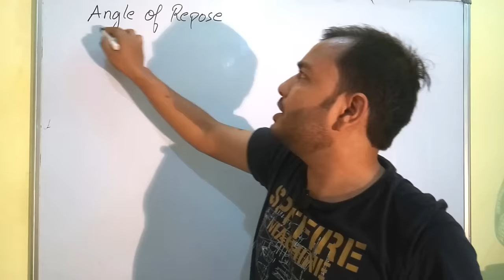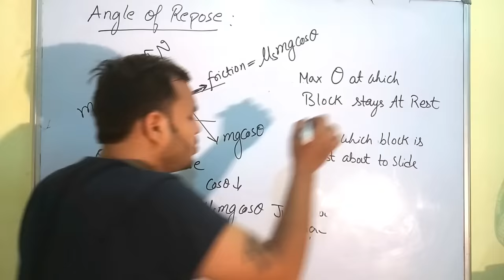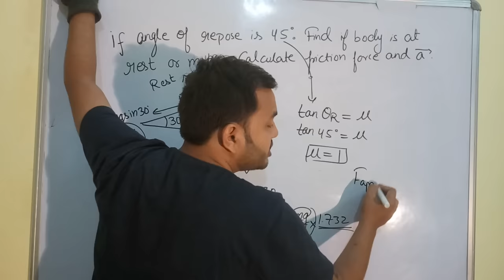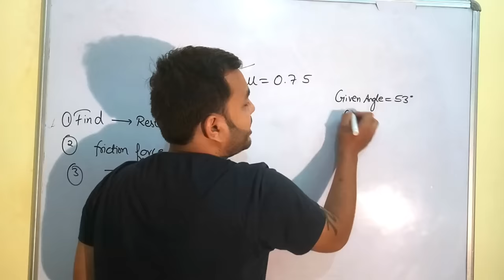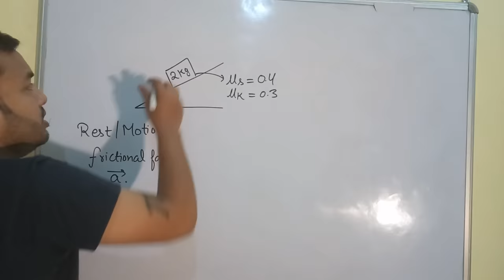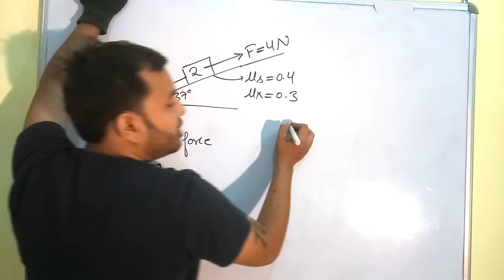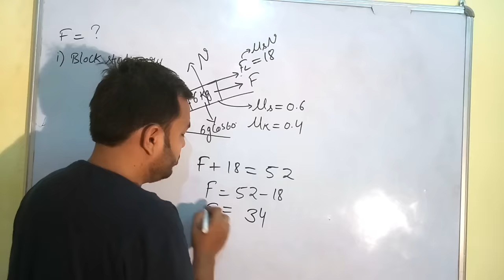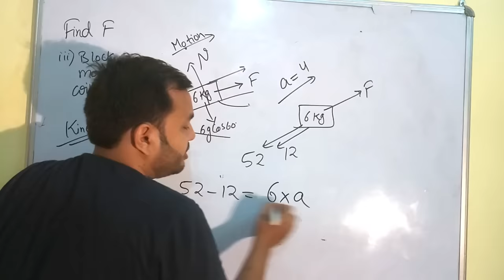Class 11 chap 5 | Friction Force 02 | Angle Of Repose | Friction on Inclined Plane | IIT JEE / NEET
LAKSHYA Batch(2020-21)

Registration Open!

2)Live Classes and recorded Video Lectures (New, different from those on YouTube)

3)PDF Notes of each class.

4)DPP: Daily Practice Problems with each class having 10 questions based on the class of JEE Mains/NEET level.

5)Syllabus Completion by end of January, 2021 with topicwise discussion of Last 10 Years Problems in Boards, JEE Mains/NEET within Lecture.

6)The Complete Course (Video Lectures, PDF Notes, any other Study Material) will be accessible to all the students untill JEE Mains & NEET 2021 (nearly May 2021)

7)In case you missed a live class, you can see its recording.

8)You can view the videos  any number of times.

9)Each chapter will be discussed in detail with all concepts and numericals

10)Chapterwise Approach towards JEE Mains/ NEET & Board Exams.

Class 11 Chap 5 || Laws Of Motion 01 || Newton's First Law Of Motion || NLM IIT JEE NEET NCERT
Class 11 Chap 5 || Laws Of Motion 02 || Newton's Second Law Of Motion || NLM IIT JEE NEET NCERT
11 Chap 5 || Laws Of Motion 03 ||Pulley Tricks For IIT JEE Mains || How To Solve Pulley Problems
11 Chap 5 || Laws Of Motion 05 || Spring Force || Spring Numericals|| JEE mains NEET All concepts
11 Chap 5 || Laws Of Motion 06 || Pseudo Force | Inertial and Non-Inertial Frame of Refrence IIT JEE
11 chap 4 || Circular Motion 06 || Motion in a Vertical Circle IIT JEE / NEET || Critical Velocity||